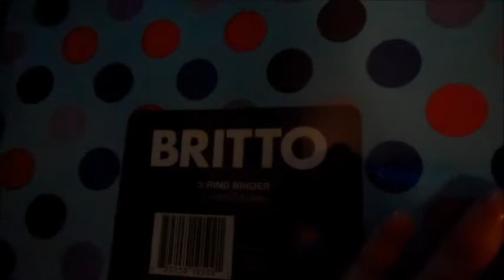Home Management Binder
Home management binders dont need to be printer!
take a look at mine completely made from hand using markers, printer paper, and lined paper with a 1 inch binder.
my sections are
household
money/budget
family/friends
history